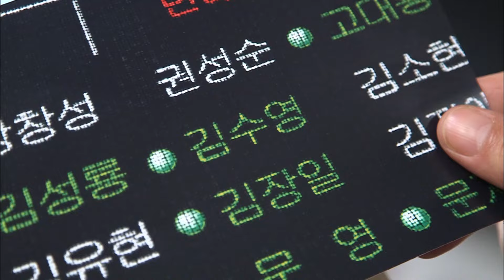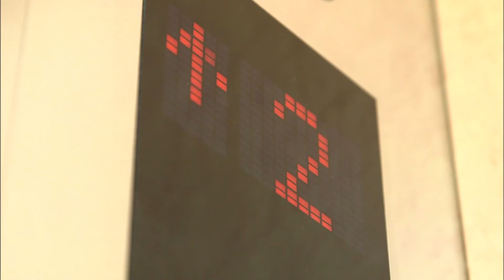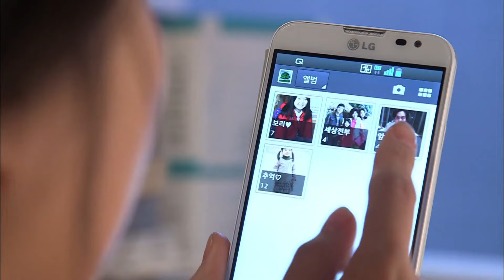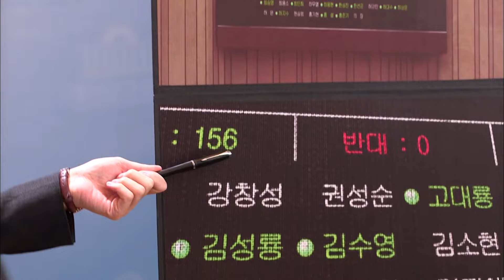[내연애의모든것] 뼛속까지 정치인인 여자에게 약점을 잡혀버렸다.. | EP 2-1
내 연애의 모든 것
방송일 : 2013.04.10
출연진 : 신하균, 이민정, 박희순, 한채아 외 출연